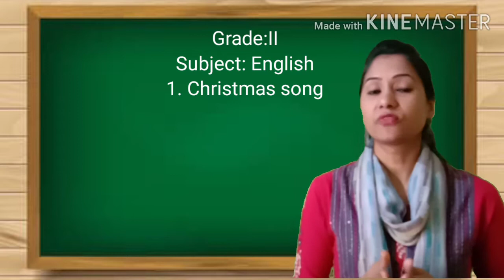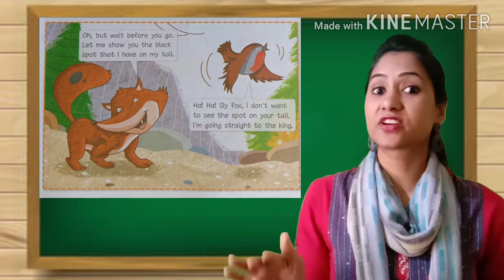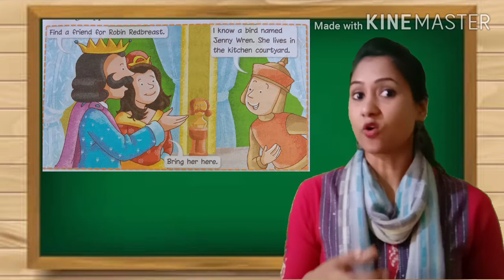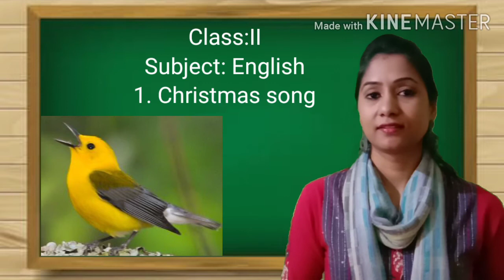2nd Std English- Christmas song